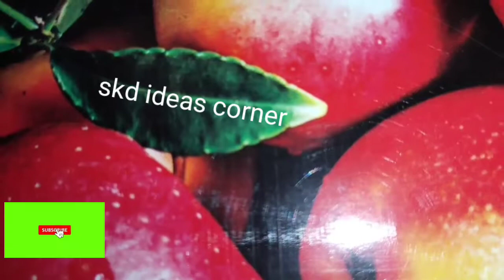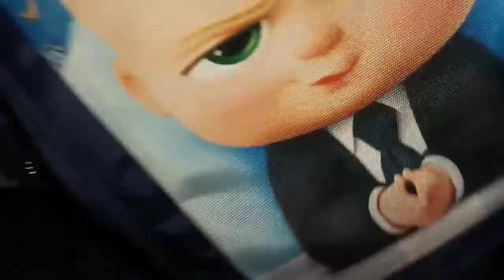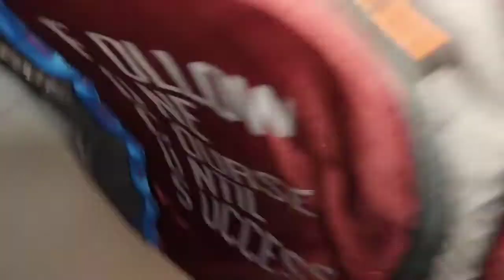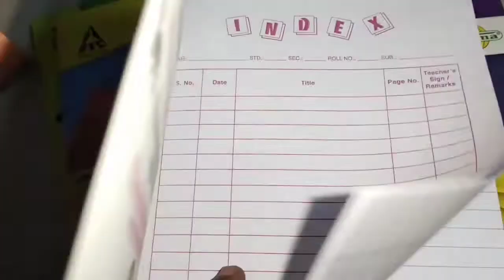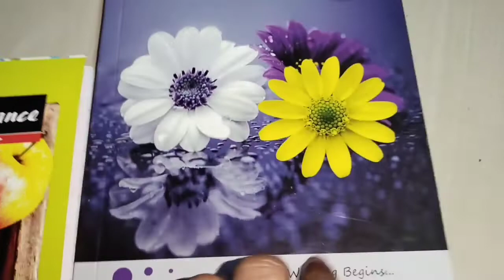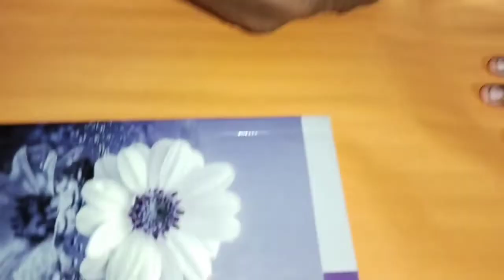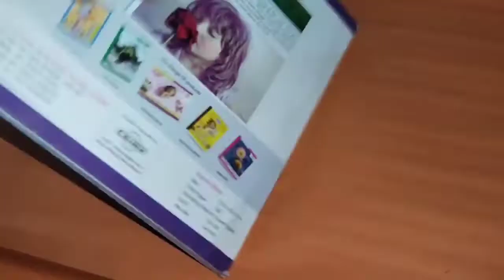school open ஆயிடுச்சு/வாங்கிய பொருட்கள்/நோட்டுக்குஅட்டை போடலாமா? ஈஸியாக#skdideascorner/vlog/tamil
நண்பர்களே நன்றி 🙏